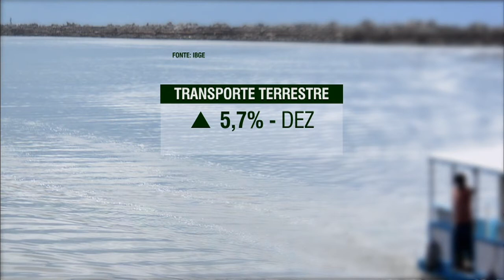Setor de serviços tem crescimento de 4,2% em dezembro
NBR NOTÍCIAS – 20.02.15: Em dezembro de 2014, o setor de serviços do país teve crescimento nominal de 4,2%, em relação a igual mês do ano anterior. O setor acumulou crescimento nominal de 6,0%, valor menor do que a registrado em 2013 em relação à 2012 (8,5%). Os números fazem parte da Pesquisa Mensal de Serviços (PMS) divulgada nessa sexta-feira (20) pelo IBGE.